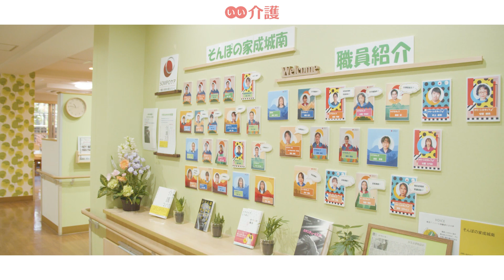「そんぽの家成城南」の施設案内 - 介護付き有料老人ホーム【いい介護】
当館は「そんぽの家」中でもユニットケアを実施している数少ないホームの一つです。各階に食堂を設置し、居室のあるフロアで生活を完結することが可能。お食事の際、エレベーターの順番を待つ必要がありません。

当館の周辺は都内でも有数の緑が多い地域。二子玉川から玉川に向かっての散歩道が徒歩圏内にあります。

■入居時費用：0.0万円〜
■月額費用　：24.7万円〜
■居室タイプ：個室
■居室の広さ：18㎡
■部屋数　　：102室
■契約方式　：利用権方式
■居室設備　：給湯器付洗面，水洗トイレ，ナースコール，収納，下駄箱，固定電話設置可能
■共有設備　：冷暖房完備，エレベーター，暖房便座付トイレ，特殊浴室，緊急通報システム，来客者用駐車場（7台可）
施設住所：東京都世田谷区喜多見1丁目31-10
アクセス：小田急線「成城学園前」駅南口から、小田急・東急バス『二子玉川駅前行き』（玉07）で「次大夫堀公園前」バス停下車、徒歩約10分。小田急線「狛江」駅から、小田急バス『宇奈根行き』（狛12）で「荒玉水道」下車すぐ。
運営会社：SOMPOケア株式会社
入居条件：自立・要支援・要介護・認知症可・入居時年齢65歳以上・入居時年齢相談可能・認知症重度可

↓↓施設の詳細はこちら↓↓
↓↓空室情報も随時更新中↓↓
施設詳細ページURL

チャプターリスト
0:00 イントロダクション
0:14 ホーム長 あいさつ
0:19 カスタムメイドケア
0:45 中庭
0:59 ダイニング
1:08 見学のご案内